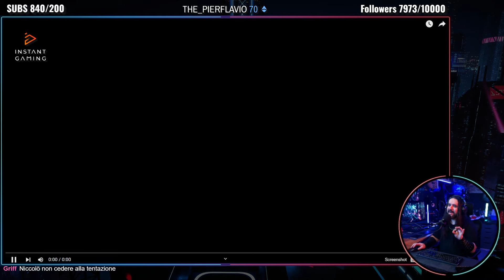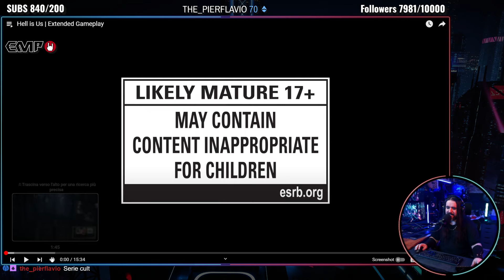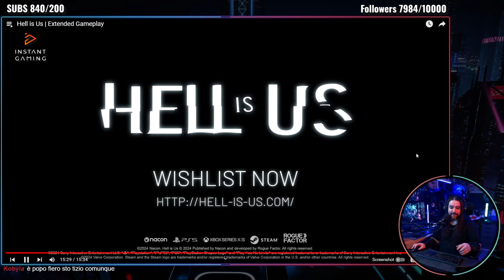🔴 MarteKRIS ▶🏠 R: GAMEPLAY di MGS DELTA e di HELL IS US | GP: ASTRO BOT 100%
LIVE SERATA con KRIS CHIACCHIERE PARLIAMO INSIEME